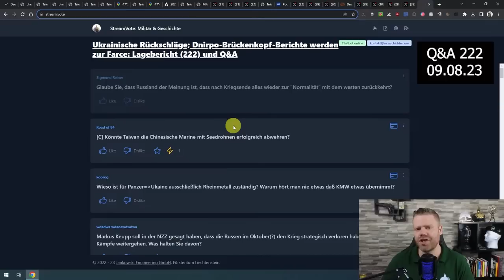Glaubt Russland, dass nach dem Kriegsende Beziehungen zum Westen wieder normal werden?